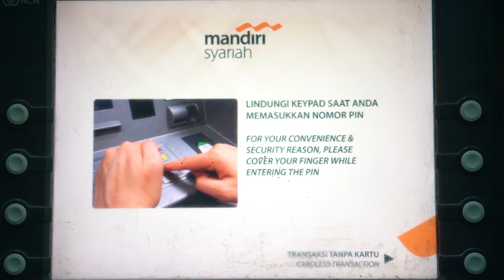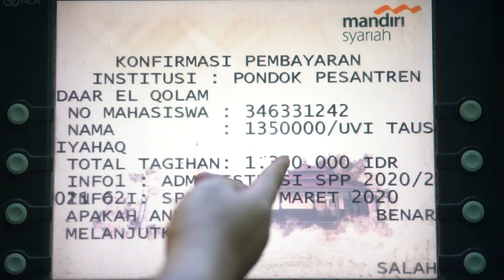Tutorial EDUPAY via ATM BSM || Daar el-Qolam 2